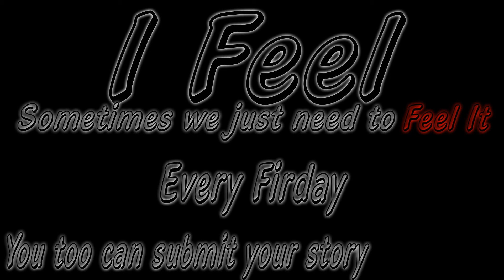Loss | I Feel [01]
I feel is a type of content that I'm hoping to help you feel what you need to feel, the stories are not about the people in it rather it is about the feeling.
I believe sometimes you need to feel, you don't need to logically describe or find answers, there for your feeling, your story can be next.